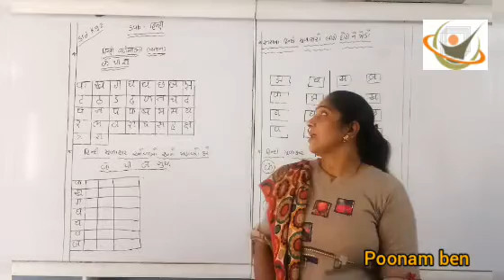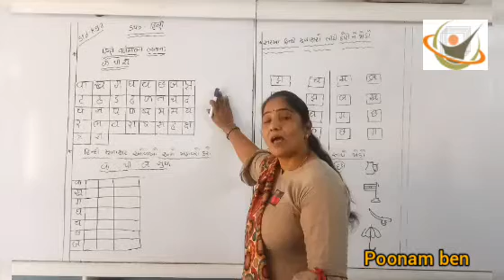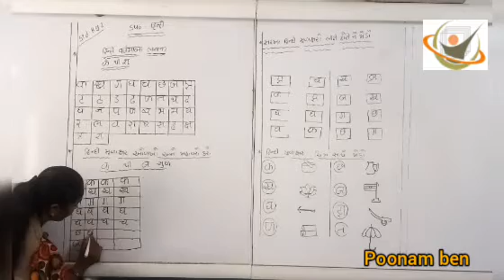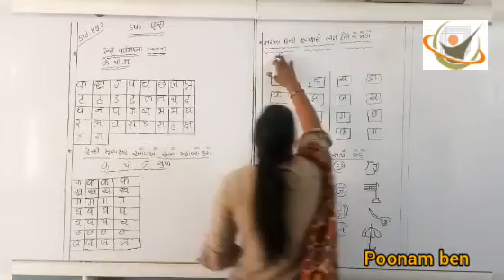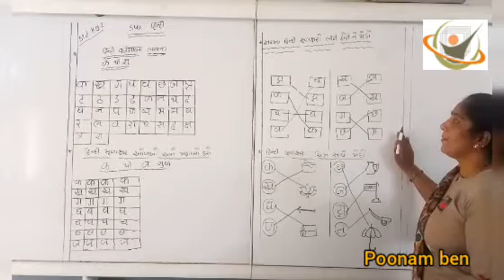kg2//hindi //वर्णमाला//વ્યંજન//poonam ben